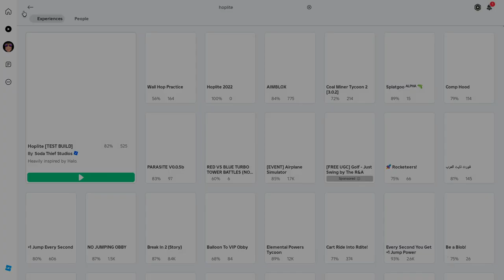It looks like halo...but its NOT?!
Yeah, Me and PJ had fun